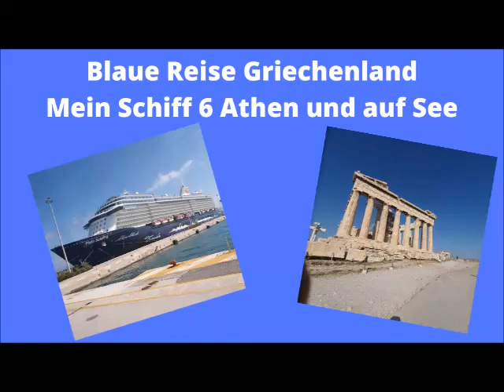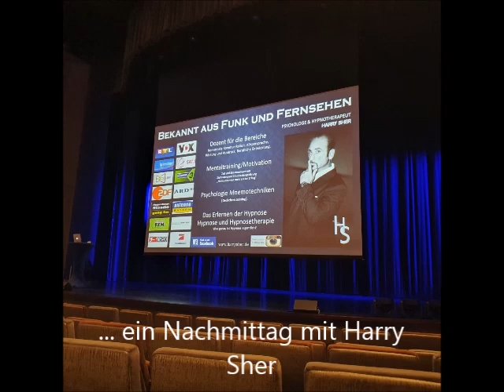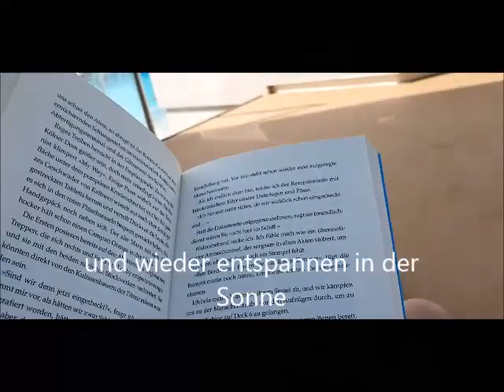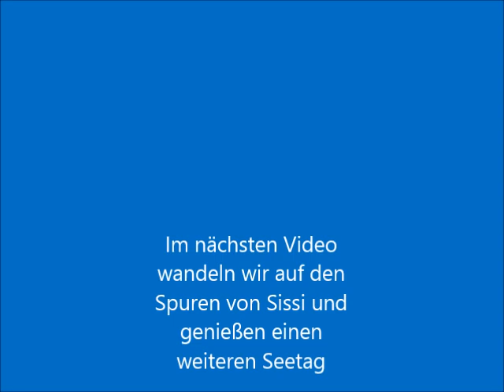Blaue Reise Griechenland mit der Mein Schiff 6 durch Griechenland Athen und Seetag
So, nun sind wir also "fremd gegangen".Blaue Reise mit der Mein Schiff 6 durch Griechenland. Als Fans internationaler Reedereien (insbesondere Royal Caribbean) haben wir nun das erste Mal eine Reise mit TUI Cruieses gemacht. Corona ließ halt nicht wirklich etwas Anderes zu.

Aber es war wirklich eine tolle Reise. In diesem Video zeige ich euch unseren ersten Landgang nach dem Lockdown. Es geht zur Akropolis und es war sehr beeindruckend und zugleich bedrückend